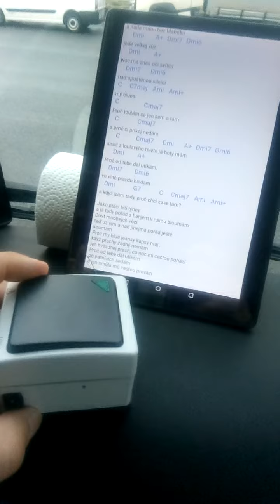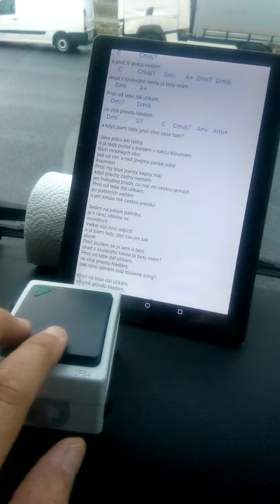Dálkové spouštění autoscrollu na Zpěvnik+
Pedál na dálkové spuštění autoscrollu na zpevnik+ přes Bluetooth.